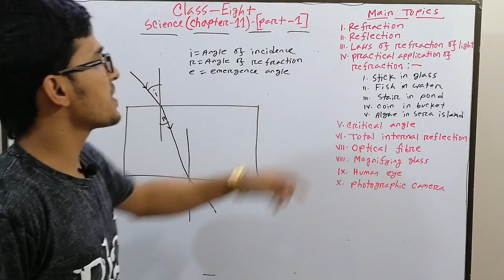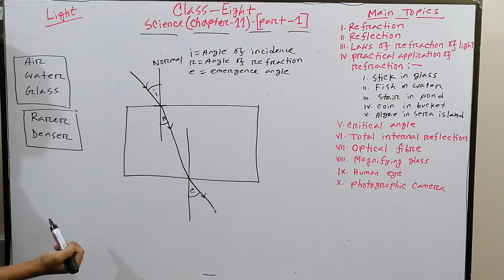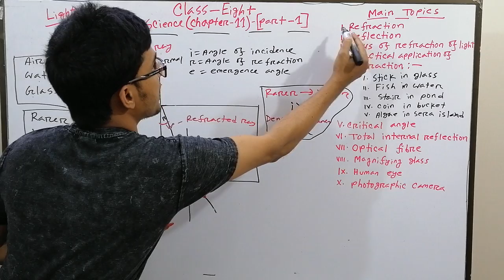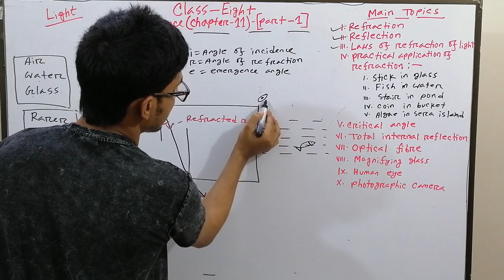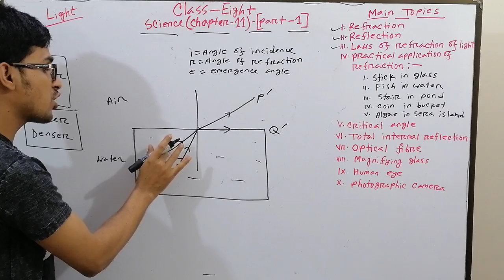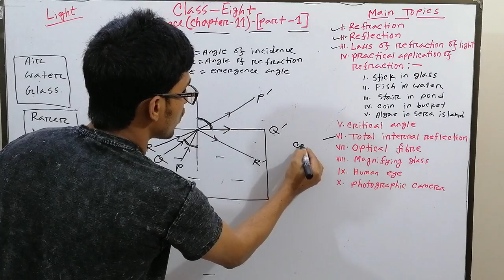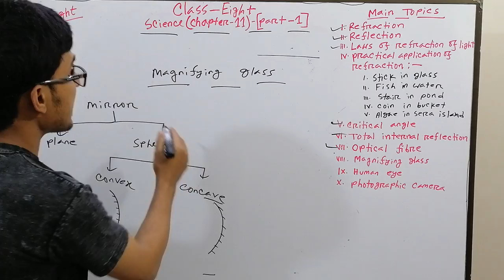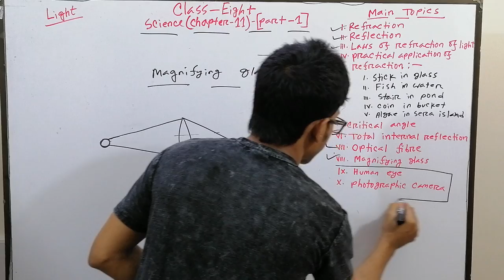JSC Science | Chapter-11 | Part-1 (For English version ) Online Class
Major subjects covered here are Mathematics, Physics, Chemistry.